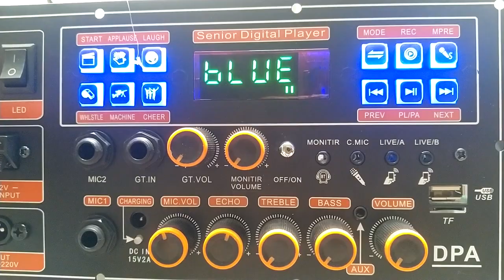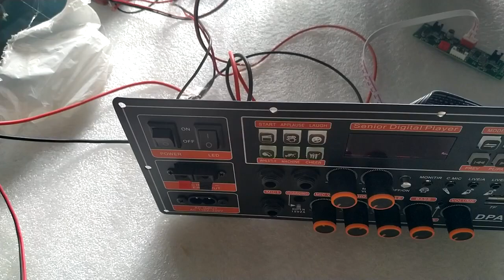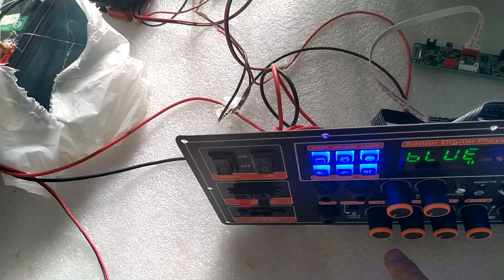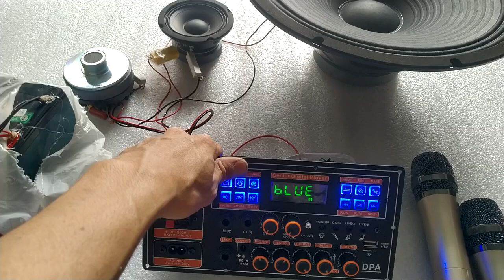TEST COMBO MẠCH 4 TẤC ĐƠN MD9840 150W LIVESTREAM DSP LẬP TRÌNH CHỐNG HÚ KARAOK CỰC MƯỢT MẪU MỚI 2023